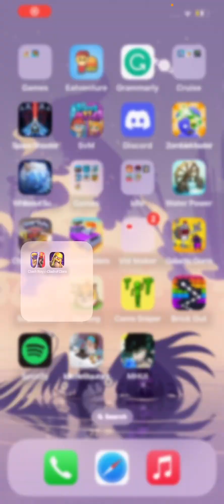Clash Royale! PART ONE